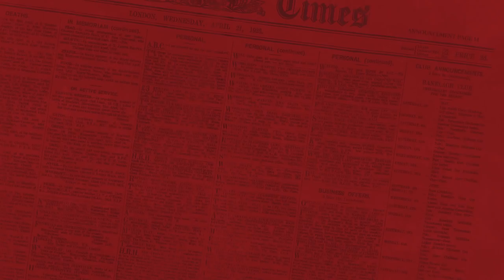Battlefield V beta First & Last Impressions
I want to buy the game just so I can pi$$ on the box.

i7-4790K @ 4.6ghz
toshiba x300 5tb
EVGA 1080ti SC black editon